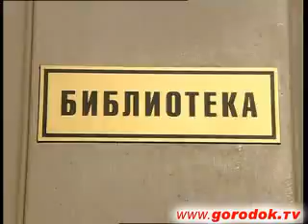Видео прикол В университетской библиотеке Городок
Великому немецкому философу Иммануилу Канту (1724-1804) посвящается...